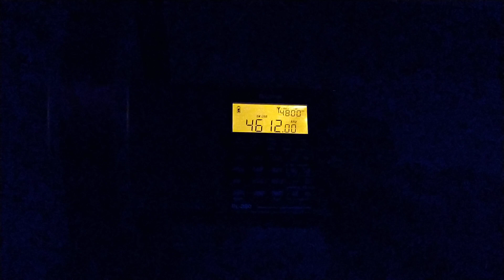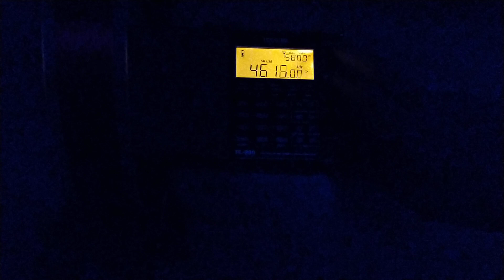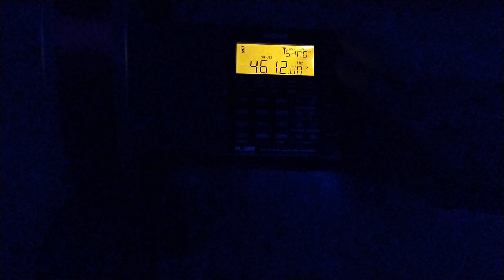❔The Buzzer has a twin on 4612 kHz 📡📶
Different cycle of buzzing than the usual frequency.

Been reported since August with some people saying it could be a pirate.